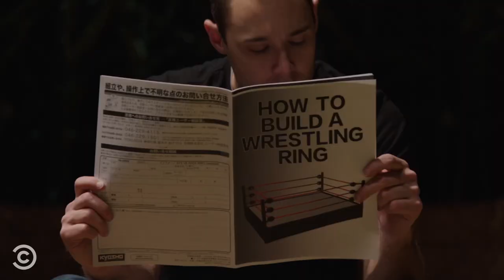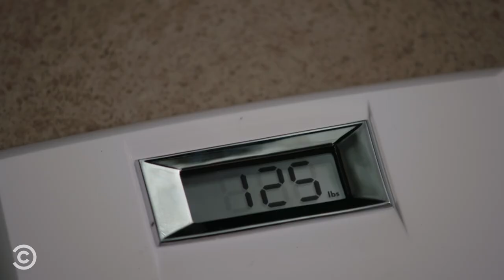Best of Wrestlers 🤼‍♂️ - Tosh.0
Daniel throws down with the web's most viral wrestlers and the sport's biggest fans.